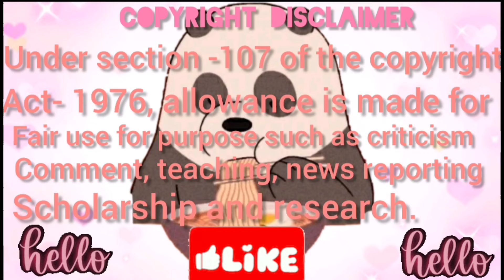5x Speed Eating Sound | BEST COMPILATION | ASMR MUKBANG | Satisfying Eating Sound 🔥🥵😱💯